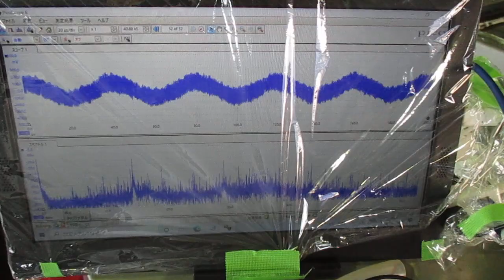超音波めっき処理：日本バレル工業株式会社